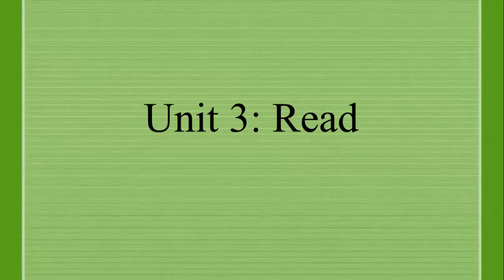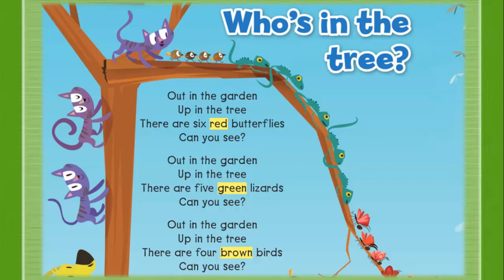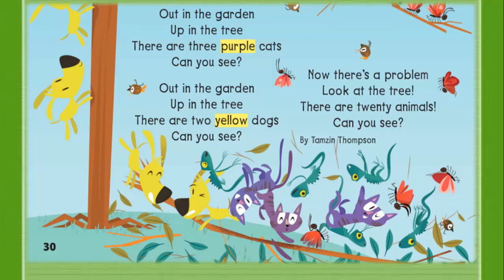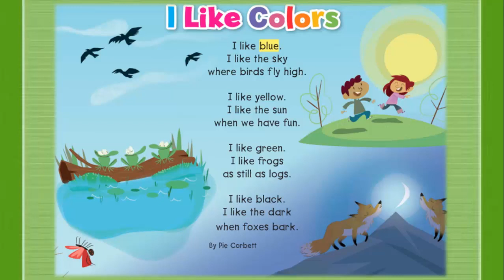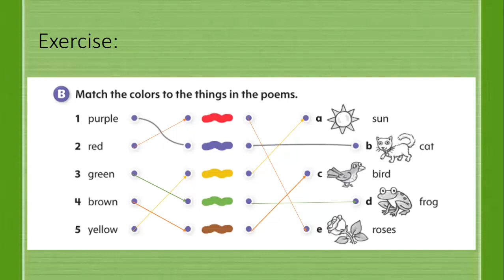Oxford Discover 1 - Unit 3 - Read